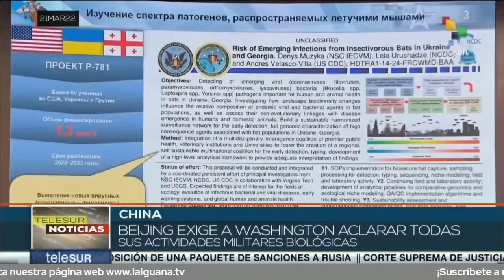China exige a EEUU aclarar todas sus actividades militares biológicas en Ucrania